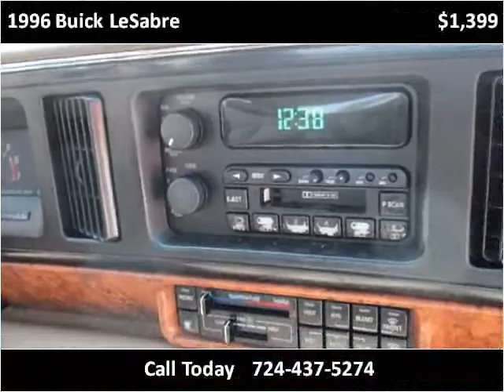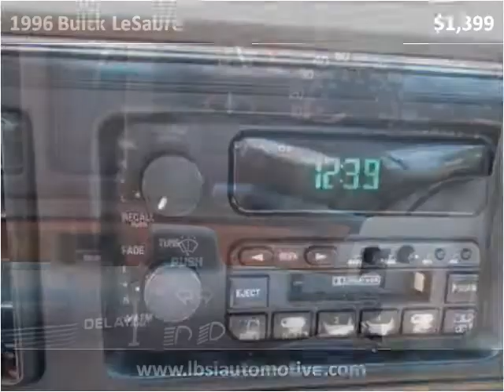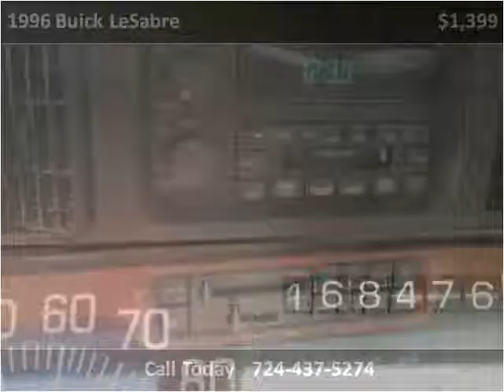1996 Buick LeSabre Used Cars Uniontown PA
This 1996 Buick LeSabre is available from LBSI Automotive LLC.